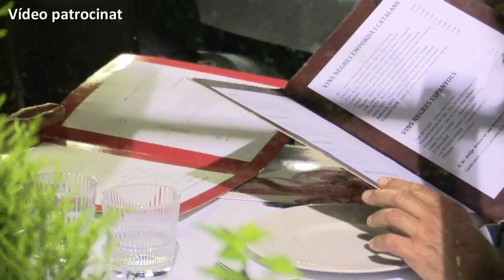1a CATALANA, CPH OLOT -- SFÈRIC TERRASSA 2013